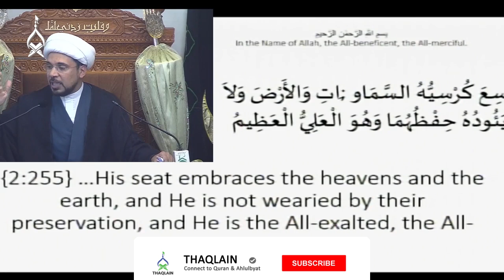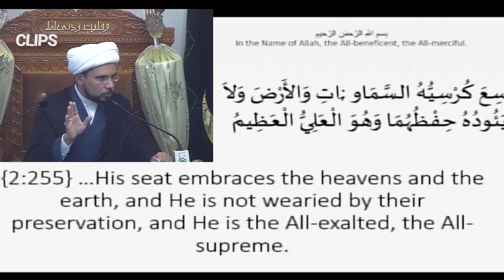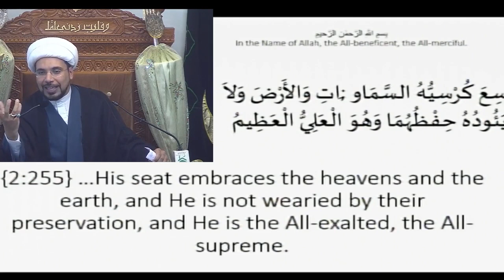DAY 83: Understanding The "Kursi" in Ayat al-Kursi | Sheikh Mohammed Hilli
We recite Ayat-ul-Kursi daily and know the miracles this verse brings, but have we pondered why it is called Ayat ul Kursi? What is Allah's Chair? Is there a physical Kursi (Chair) and Arsh (Throne) of Allah or are they all metaphors?

In this 100Days100Clips, Sheikh Mohammed Hilli dissects the opinion of difference Islamic Schools on the "Kursi" and "Arsh" of Allah.